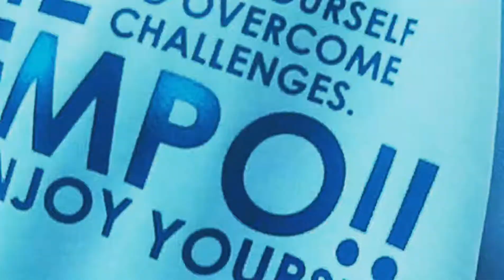《vlog 2》去瀑布走走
guys please take 1 min to view and like .this is our assigment mark.Tq
everybody see there👆👆
click the web to view the video
remember like
you all can share with friends to view the video and like

请大家花1分钟去看看，这是我们的标志

你可以与朋友分享观看视频，并喜欢